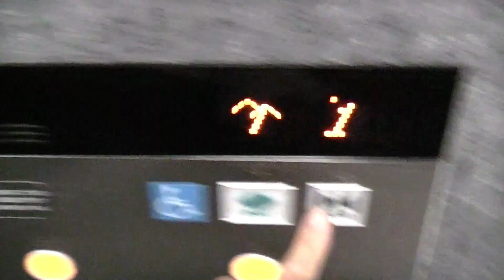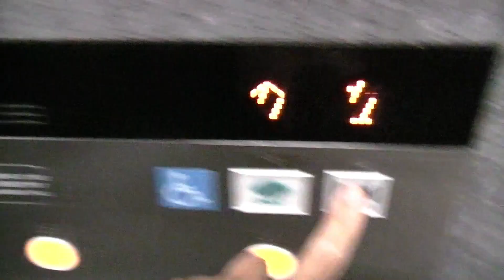【2022年版/現在は消滅】西鉄天神大牟田線 春日原駅改札出口のエレベーター（日立製）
2024年7月27日より春日原駅の新駅舎改札口供用開始に伴い、同年8月より仮駅舎のエレベーターは解体されました。およそ5年の活躍です。

西鉄天神大牟田線「春日原駅」改札出口のエレベーターです。
標準仕様です。セーフティーシューにドアシグナルが搭載されています。
－－諸元－－－－－－－－－－－－－－－－－－－－
メーカー：日立
機種：URBANACE(アーバンエース)
用法：乗用
定員：11名
積載：750kg
駆動方式：MRL
扉：CO
設置数：2
停止階：1,2
アナウンス：○
到着チャイム：○
防犯カメラ：○

－－チャプター－－
(0:00)1.東改札口側
(0:56)2.西改札口側
－－他の場所－－
－－住所－－
福岡県春日市春日原北町3丁目90

2022年6月17日撮影

HITACHI Traction Elevator at Kasugabaru Station(T09),Kasuga City,
Fukuoka Prefecture,Japan.